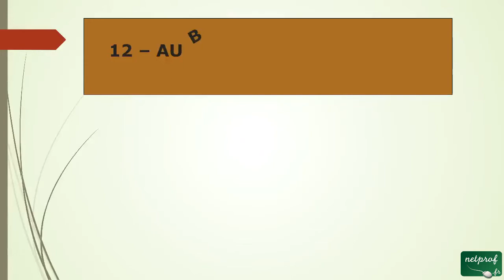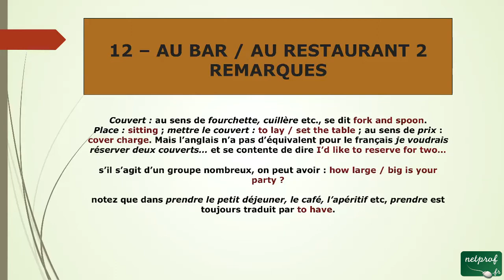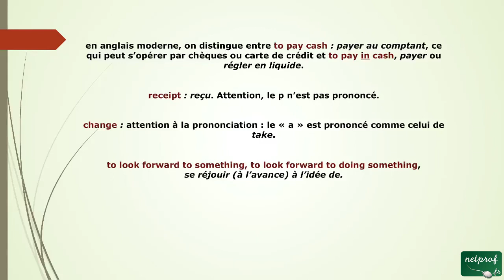61 - Quelques remarques pour Anglais au Bar, au Restaurant